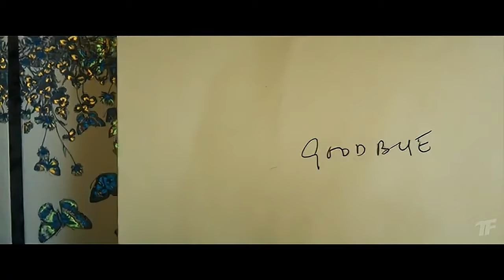«Комната по соседству», трейлер (2024) Джулианна Мур, Тильда Суинтон, драматический фильм HD